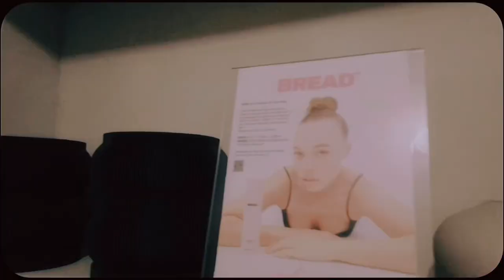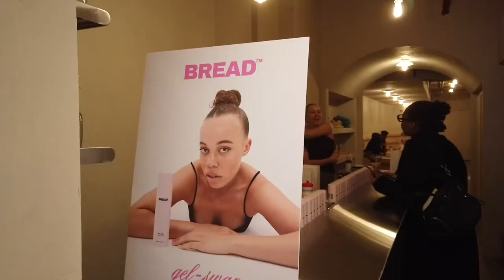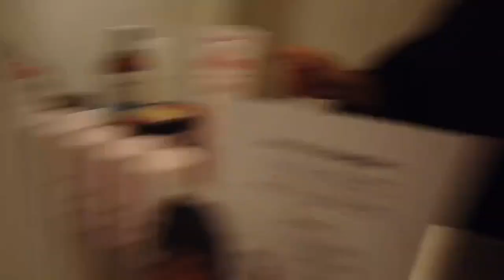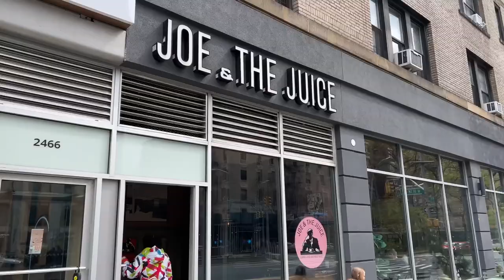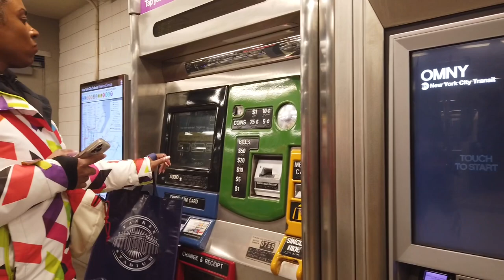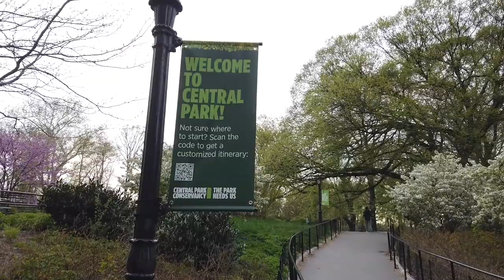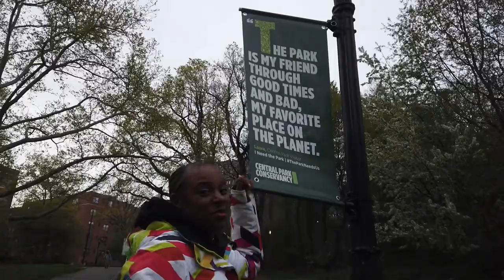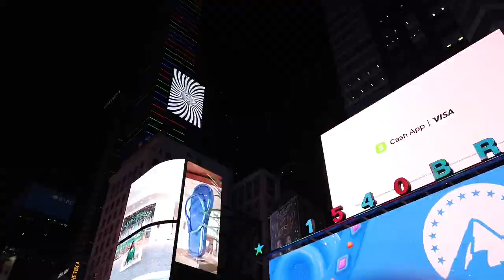12 HOURS IN NEW YORK CITY! My First Brand Event, Trying Chopped Cheese, Times Square & Central Park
In this video we are traveling to New York for a brand event! I brought my aunt along and we did some additional sight seeing. I have only been to NYC once prior as a baby. This was a fun experience. I will definitely come again! I hope you all enjoy! Xoxo

FAQ:
Weight: 164 lbs
Size Reference: 12 in jeans, 8 in dress, Medium in Tops
Height: 5’3

00:00-00:24 Intro
00:25-03:24 Arriving To LaGuardia Airport
03:25-04:44 Bagel Shop
04:45-06:53 McDonald’s Makeup
06:54-12:24 Brand Event
12:25-15:02 Hotel? Luggage? What?
15:03-17:38 Trying Joe & The Juice
17:39-18:28 Yankees Game
18:29-21:20 Subway Chronicles
21:21-28:43 Trying A Chopped Cheese
28:44-33:17 Walking Central Park
33:18- 34:41 Bag Pickup
34:42-37:09 Times Square
37:10-38:37 Airport, Outro